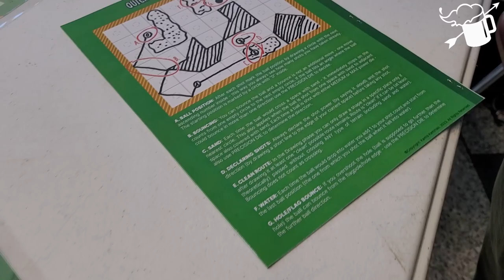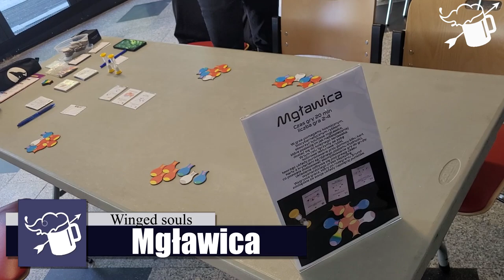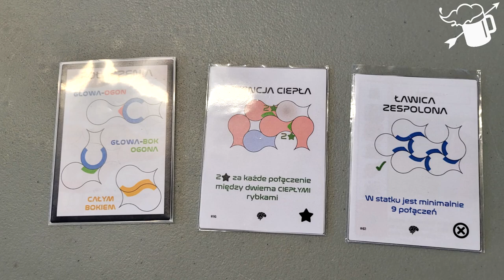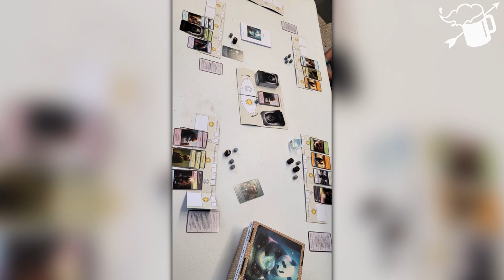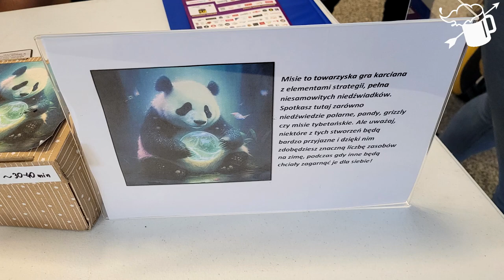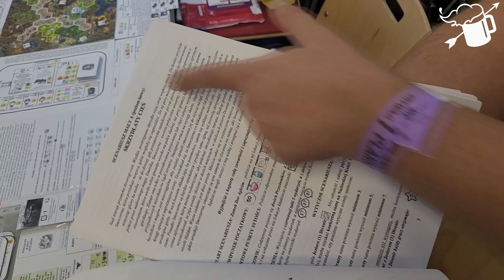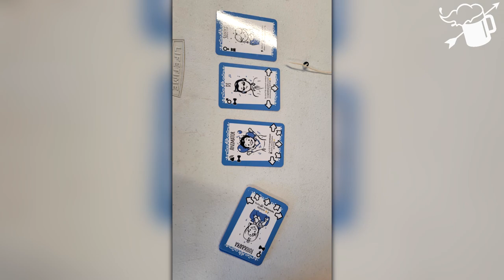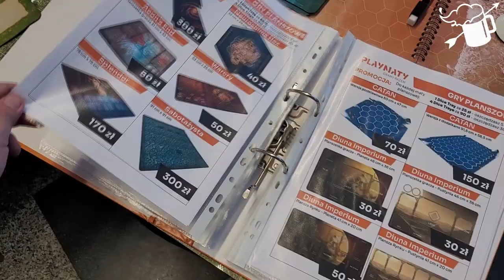Planszówki w Spodku 2023 - Relacja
Spodek ponownie zaprosił wszystkich fanów gier planszowych, karcianek i sesji RPG na wspaniałe wydarzenie. Co się tam działo przedstawiamy w naszej relacji!